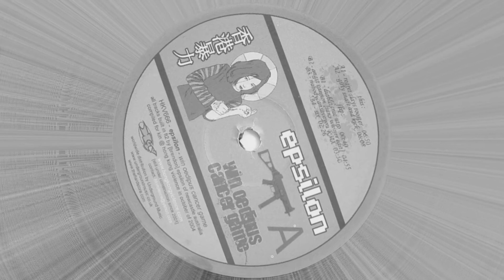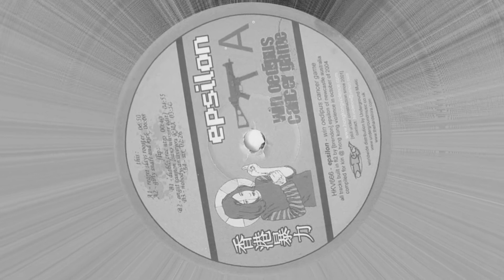Epsilon - Girly Snare And Kick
Artist: Epsilon
Song: Girly Snare And Kick
Album: Win Oedipus Cancer Game
Label: Hong Kong Violence
Country: Netherlands
Released: 2005
BPM: 156.3